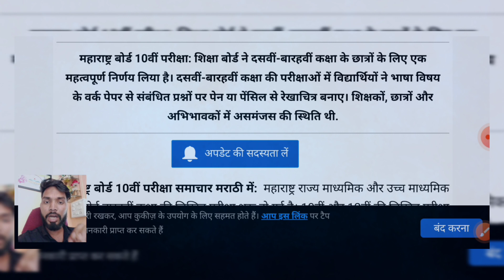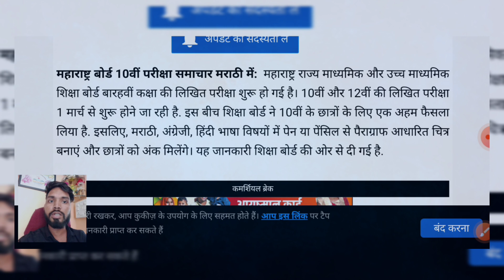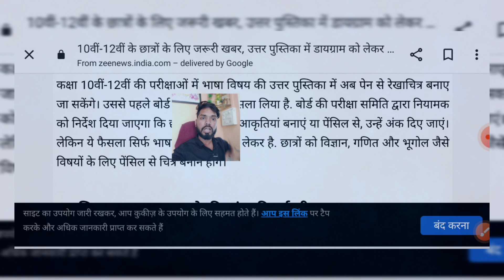Urgent Update SSC Board 😰 Bad News Board Exam 2024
About Video
हेलो दोस्तों आज मैं आप लोग को बताने वाला हूं कि आप लोग बोर्ड एग्जाम में किस से डायग्राम बनाएंगे पेन या पेंसिल से अगर पेन से बनाते हैं तो नंबर कटेगा या पेंसिल से बनाते हैं तो नंबर कटेगा यह चीज पर बहुत सारे वीडियो बन चुके हैं बट मैं आज आप लोग को सही वीडियो बना रहा हूं कि आप लोगों को जो क्लियर हो जाना चाहिए क्योंकि आप लोग का बोर्ड एग्जाम बोर्ड नियर बाय आ चुका है तो आप लोग लास्ट तक वीडियो को बने रहना और जितना हो सके वीडियो को अपने दोस्तों में शेयर करना।